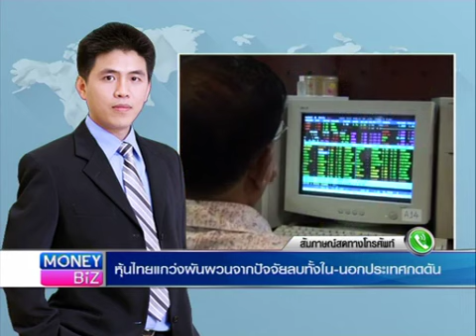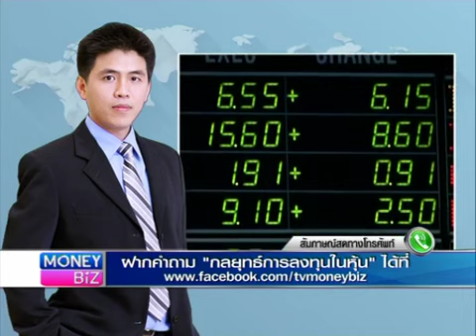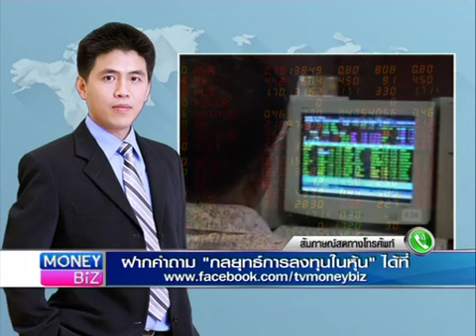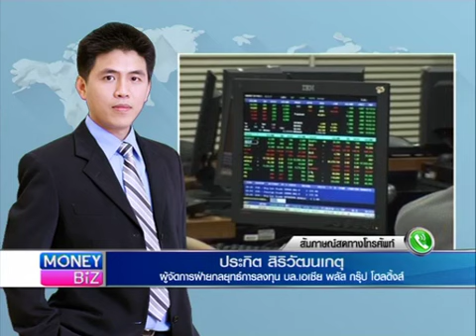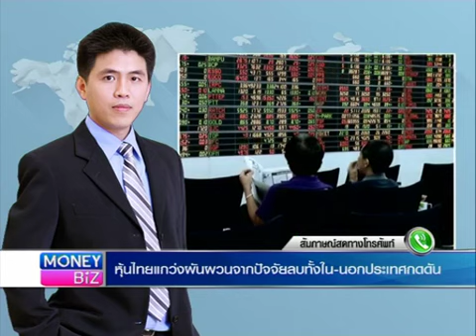MoneyBiz_Managing Money"หุ้นไทยแกว่งผันผวนจากปัจจัยลบทั้งใน-นอกประเทศกดดัน"_020258